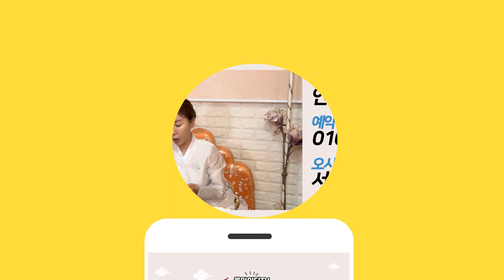첫눈에 반한다면 그 사람은 내운명일까?.. 서울점집 연휘궁